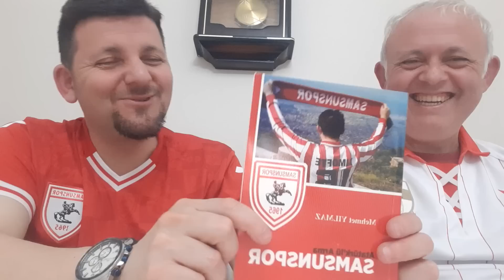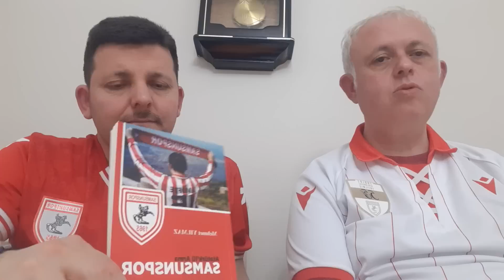Samsunspor 2 Rizespor 0 Kırmızı Beyazlılara Şampiyonluk Türküleri Söyleten Maç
Samsunspor Tff 1. ligin 24. haftasında çok kritik bir Rizespor galibiyetiyle 3 puan aldı.